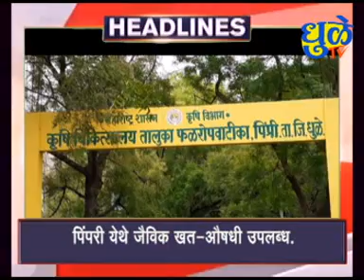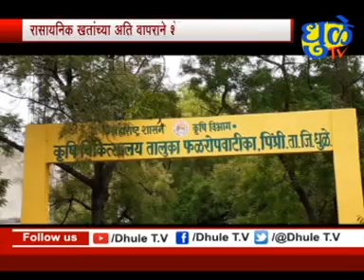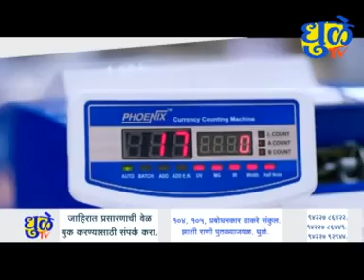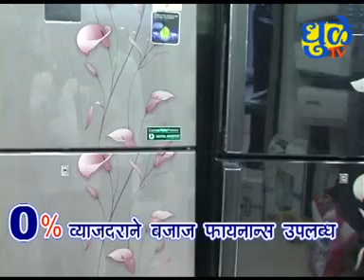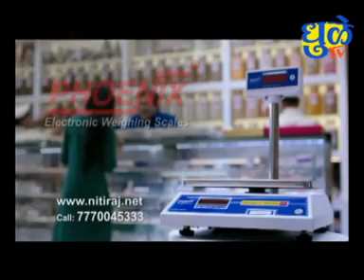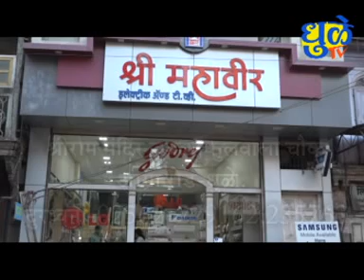Dhule Tv News Bulletin 6 July 2020